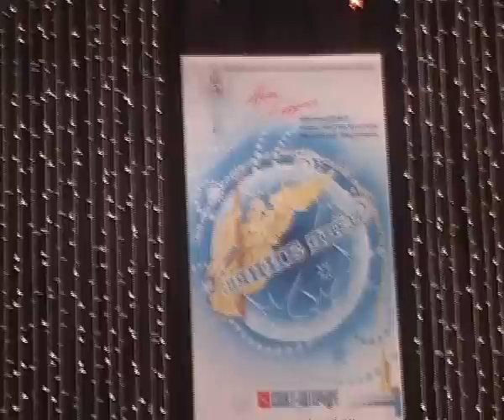Звезда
Звезда   (муз. А. Ермолова  сл. М.Загот )

Исполняет  - Александр Струцкий,  14 лет

IX Международный рождественский фестиваль - Конкурс "Сияние звёзд", Тур - I, г. Санкт - Петербург, Концертный зал " Park INN ", 7 января 2013 год

2 место